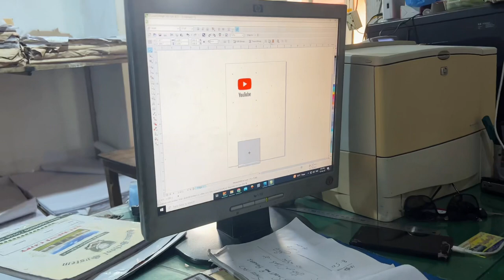160💵 K Sunglasses Khareed Liay😱| Louis Vuitton❤️| ATM Card Bhi Receive Ho Gya🏧